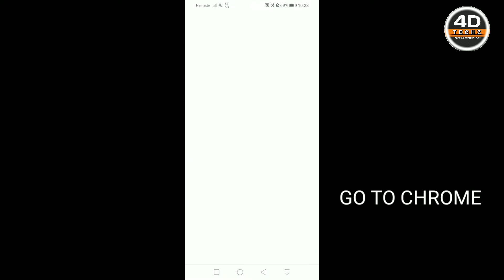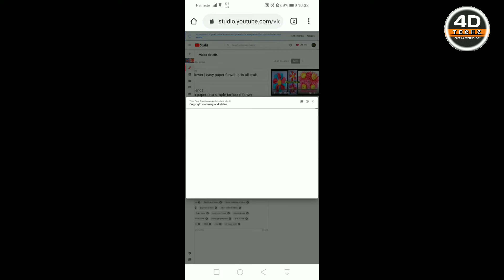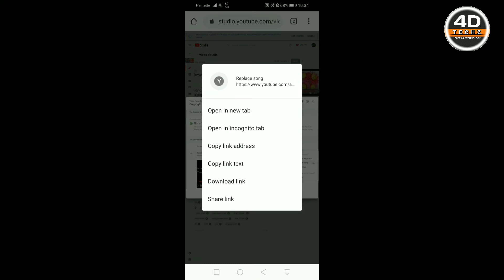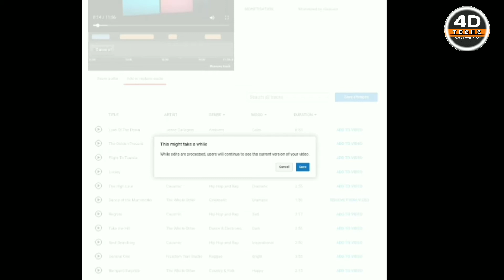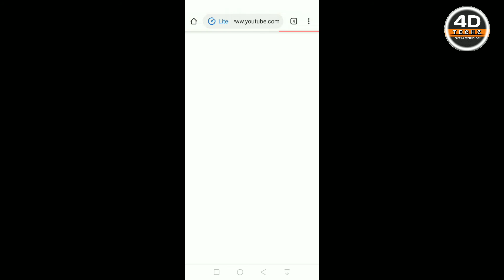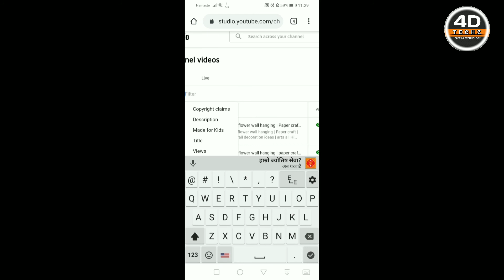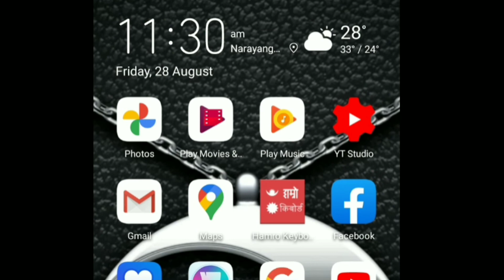How to remove copyright claims on youtube | Copyright claim kasari hataune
INTRODUCE:
Hi Friends. wellcome to my "4D TECHz" channel.We categorise this channel at TWO parts.One is FACTS & another is TECHNOLOGY.

ABOUT VIDEO:
In this video I gives some idea that how to remove copyright claim in 8 minutes with tutorial.Most watchable video.Thank you.